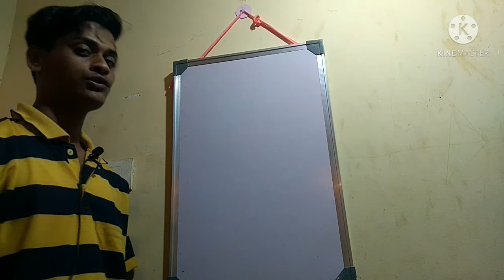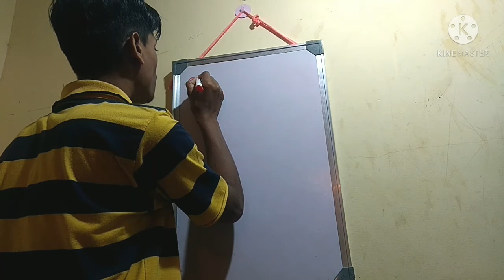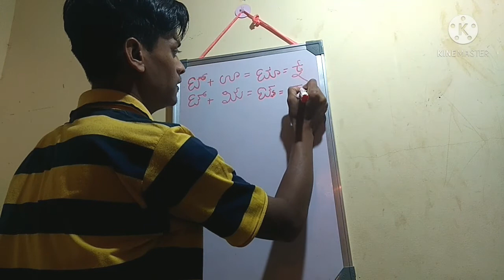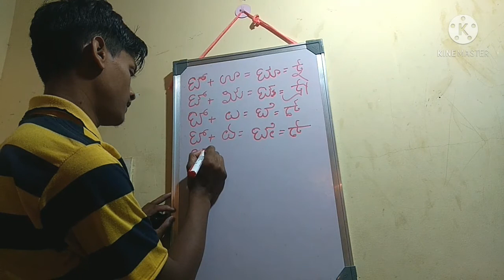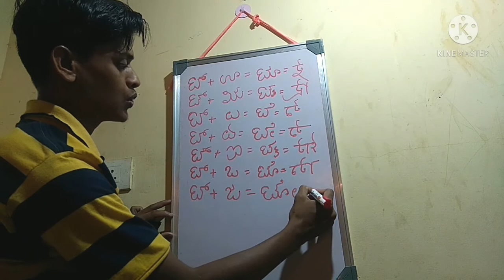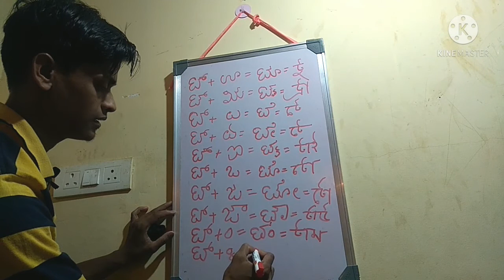introduction to kannada alphabet through bengali lesson 13####kannda is very easy.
I gather  information and type everything on my free time , I take the help my friends to do the videos when I dont find time .so some times some of the mistakes in spelling and pronunciation do happen .so kindly point out any mistakes you find in the videos by commenting. this will help me ans also other viewers of the video.
introduction to kannada alphabet lesson 13